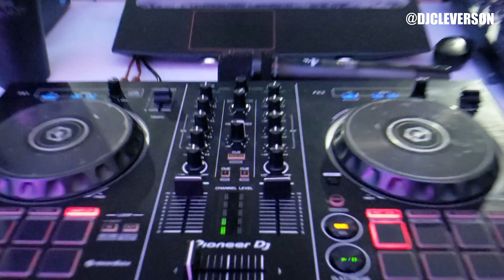Dia de Evento Casamento Naty e Douglas 25.02.2023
Olá DJs, hoje temos novas Hoje vou te apresentar Dia de Evento Casamento Naty e Douglas 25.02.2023

Produtos:
✔ Câmeras wi-fi
✔ Link dos Produtos
✔ Link da Placa Vention USB
✔ Link da Mifa A10 Plus
✔ Link da caixa
✔ Link do Fone Fifine H8
✔ Link do Fone One Odio
✔ Link do BOYA BY-M1

✔ Gostaria de financiar e apoiar este projeto?

Compositores/ Bandas/ Cantores, que não forem de acordo com o CD enviar uma solicitação de remoção que o vídeo será removido sem exceção alguma.

🚫 ATTENTION COPYRIGHT
Composers / Bands / Singers, who do not agree with the CD submit a removal which video will be removed without any exception.